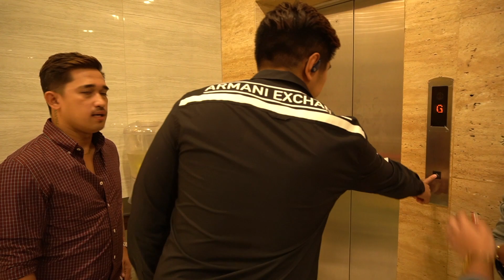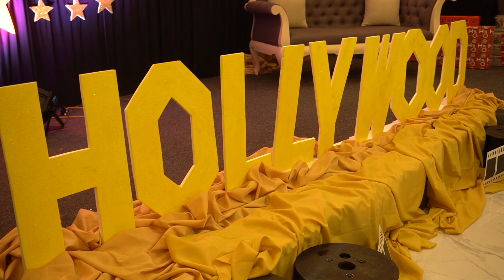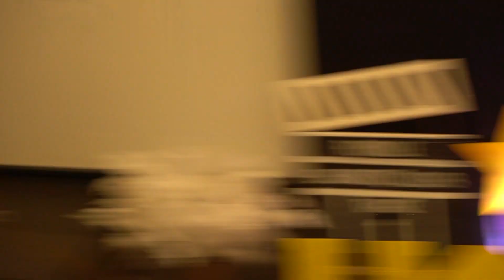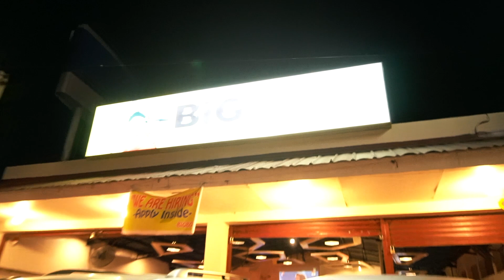PANGASINAN CHRISTMAS PARTY 2019 | VLOG #3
LATE UPLOAD!!! Last December, some of my leaders and I tested my BRAND NEW FORD TRANSIT VAN by going on a road trip to different Christmas Parties during the holiday season. Pangasinan was our first stop, where we went to their party uninvited, and ate their famous delicacy before going to the next party at Baguio.